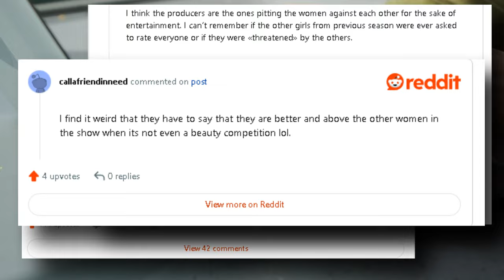These Beautiful Girls Showed "RED FLAG" Signs on a Dating Show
After the start of Single’s Inferno 3, netizens have noticed a “red flag” among the female contestants. As expected, this series has some of the most good-looking people possible, and the female contestants are no exception. Yet, it seems like netizens have noticed one huge “red flag” amongst the female contestants compared to previous seasons. One of the first controversial scenes features Gyu Ri and her fellow female contestants, whether it was not replying to Hye Seon‘s compliment to her…
Or when Gyu Ri then explained that she thought she was “number one” when it came to the female contestants. After that scene and other instances of seeing the interactions between the female contestants, one OP online shared the difference between this season’s contestants compared to the past. In the post, they believe that the women are “putting each other down” more than they’ve ever seen. After the post was shared on Reddit, netizens had their thoughts on the female contestants. While many explained that it was probably just the editing from the producers to create more drama, others just found it weird that they were so focused on looks and trying to “one-up” each other.
Even after the post was shared, this was seen as the fourth episode was released. In the episode, the two islands come together, and the female contestants seem to emphasize the differences between them, always finding ways to describe themselves as superior. Yet, it seems like the “red flags” might be wearing away, and it’s all because of contestant Lee Gwan Hee. In episode 5, the contestant received heat after his “disrespectful” behavior towards the female contestants, referring to them as “The three women are her, her, and her.” Along with netizens, the contestants and hosts were shocked, especially when he repeated it with “Those two and this one.”
The day after Gwan Hee’s incredible blunder, the women were all sat chatting and they seemed to join together in their views about what he said. Each time one shared their own thoughts, the others were there to back them up with another opinion. It was so intense that the hosts even joked that they didn’t want Gwan Hee to watch the episode. While it will be interesting to see whether the women continue to grow with their bond, many hope that “Girl Code” becomes a thing amongst the contestants.

kai lets kpop
singles inferno 3
singles inferno 3 contestants
single inferno 3
singles inferno 3 female contestants
single inferno season 3 contestants
single inferno season 3 gyuri
single inferno season 3
single's inferno season 3
singlesinferno3
single's inferno 3